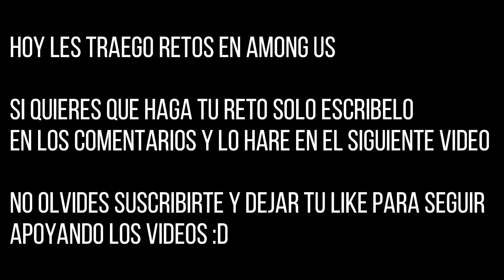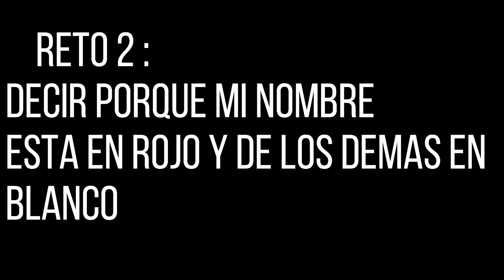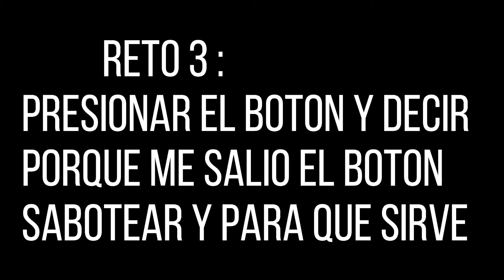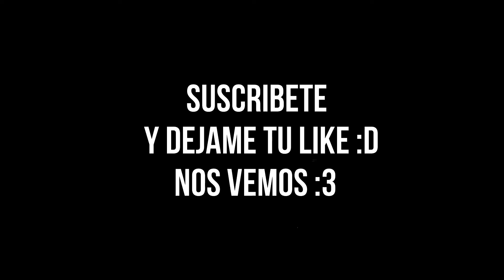AMONG US - RETOS #1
Hola :b
Espero Te Sucribas Y le Des Un Pedazo De Like a Mi Video.

Compra De Cofres Para Aparecer En Mis Directos!

(Proximamente)

(Proximamente)

Si Quieres Apoyar El Canal Y Mi Contenido Dona Aqui